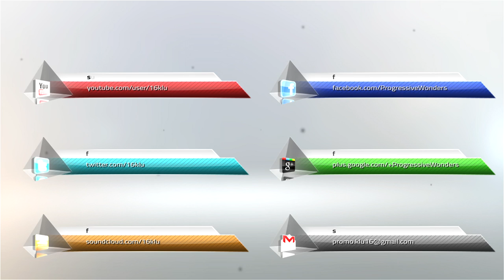Ryo Nakamura - Starlight (ReDub Remix) [Music Video] [Makira]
Hey guys! It's time for another Progressive House upload =)
I have a great pleasure to promote such a wonderful and soothing track from Makira Records! Just sit back and enjoy this beauty! :)

Release number 30 is a special occasion . Therefore, we have prepared three tracks that will take you to the beautiful land. We present to you the latest release from Our official producer - Ryo Nakamura . This talented Japanese , born in 1991. a real diamond who knows how it sounds Melodic Progressive House. Amazing dose of music in "Starlight EP" !
Started Original Mix . Ryo really is tried from the very beginning you can hear the gentle sounds that " pretend " with great crowing and well -kept pace. Pure color the whole song is really excellent and allows the listener to true rest .

Track number two is a remix of a well known producer from the Netherlands you that never fails. Vince Forwards decided yet more " expose " the piano , which he remixed the first place. Who does not love music so delicate that can enter our body to euphoria ? You have the opportunity to be in euphoria over nine minutes remix of the Dutchman .

Remix , which closes the EP `s interpretation of Our friend - William Schneider.Well known as ReDub that in his works presents high class . From the outset , we can expect a little stronger remix. Starting with a gentle kick, passing by lowering the tone to the point where " hit " us strong and strong melody . Close our eyes - and the music of ReDub takes us to the sunny Romania, on the beautiful beach, where we will relax to the sound of the sea.

▬▬▬▬▬▬▬▬▬▬▬▬ NOTE ▬▬▬▬▬▬▬▬▬▬▬▬▬▬
Ryo Nakamura, ReDub & Makira Records! ©
Release date: 10-Jun-2014